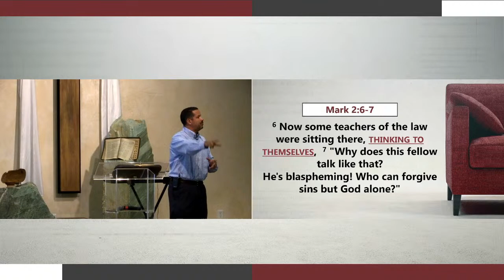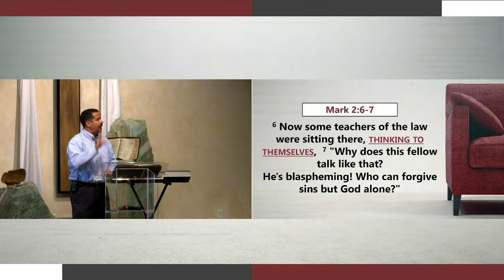Avoid Being a Pharisee (Mark 2:6-7): YouTube Shorts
Watch this clip to learn one way how to avoid being a Pharisee.  The religious leaders in the days of Jesus used a specific strategy against Jesus and his disciples to drive a wedge between them.